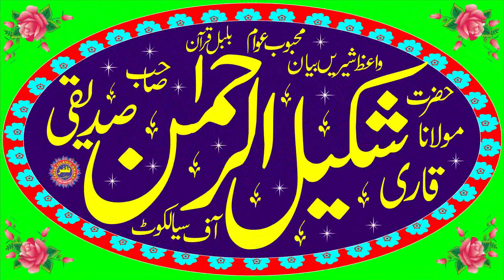Molana Shakeel ur Rehman Sadeeqi Topic ilam Ke Fazilat.2021.Zafar Okara